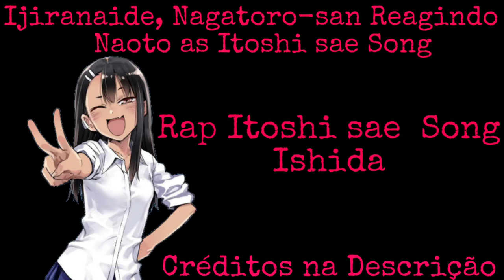Nagatoro-San React FRACOS | (Blue Lock) | Itoshi Sae Song | As | Ishida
- Compartilhe

Naoto as Itoshi Sae Song

Vídeo/ Edição: Sr. Kyuu
Thumb: @Subaru_Remasterizado
Orc’s: Sr. Kyuu